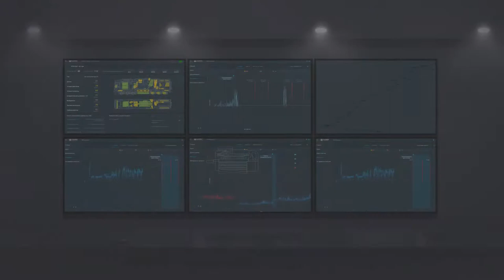Clover Group — тизер презентации «Интеллектуальная диспетчерская»